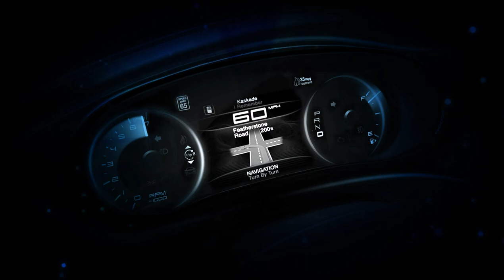The Specktators. The Difference exported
The Specktators. The Difference exported, музыка на всю жизнь | Music For Life
Музыка для тренировок
Музыка для зала
Музыка для бега
Музыка для стрима
Музыка для игры
Best Music
Музыка 2020
Музыка
Best Music Mix
Gaming Music
MFL
Mfl